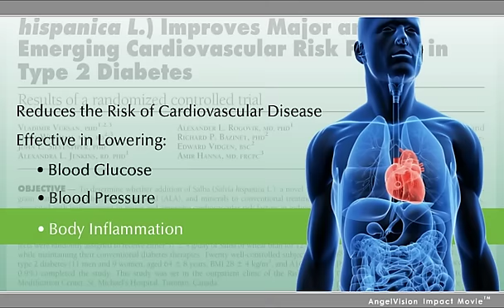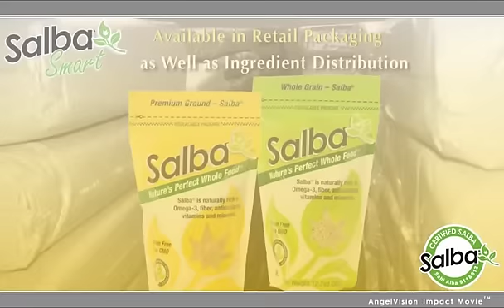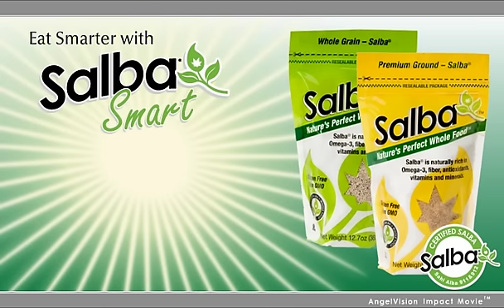Salba - Nature's Perfect Whole Food